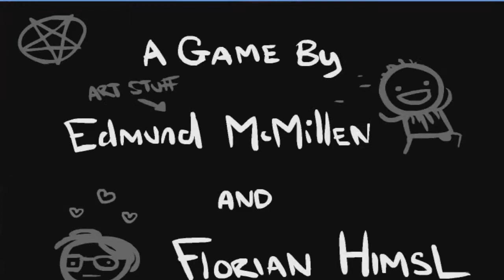Let´s play The Binding of Isaac [Deutsch][HD] #5 - Eine Kiste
The Binding of Isaac
►Immer Mittwochs um 15:00
Verwendete Musik
- Keine -